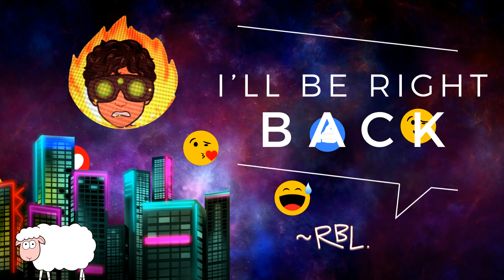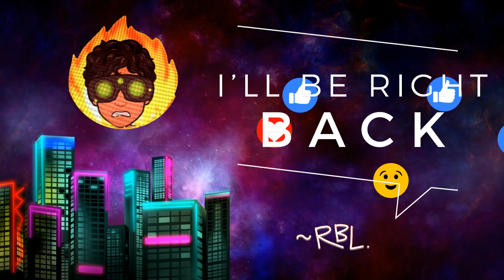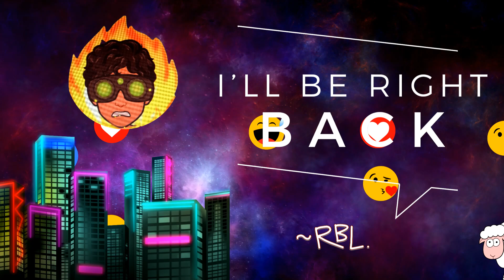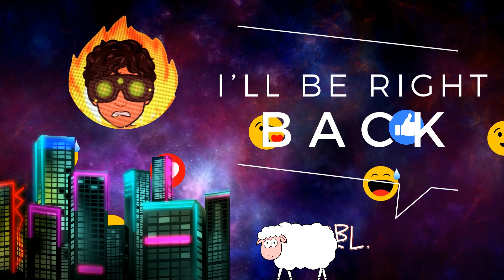Helldivers 2 (Eliminate Factory Strider) Part 35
*The video games that I stream and upload may contain violence, adult themes, and language that may not be suitable for all audiences. The content shared on my channel is for entertainment and educational purposes only. While I strive to provide accurate information, I am not responsible for any errors or omissions in the content.

*Additionally, I am not responsible for any damages, losses, or injuries that may occur as a result of following the information or advice provided on my channel. By viewing my content, you agree to these terms and understand that they may be updated at any time without prior notice.

*'neoragex7' participates in the Amazon Services LLC Associates Program, an affiliate advertising program designed to provide a means for sites to earn advertising fees by advertising and linking to Amazon.com. As an Amazon Associate, Sal earns from qualifying purchases. This means that if you click on an Amazon link from this channel and make a purchase, a small commission may be credited to support the ongoing content creation for 'neoragex7'. This comes at no additional cost to you. Sal appreciates your understanding and continued support. Please note, I only recommend products that I personally believe in, have used, or see as valuable. Your support is greatly appreciated!